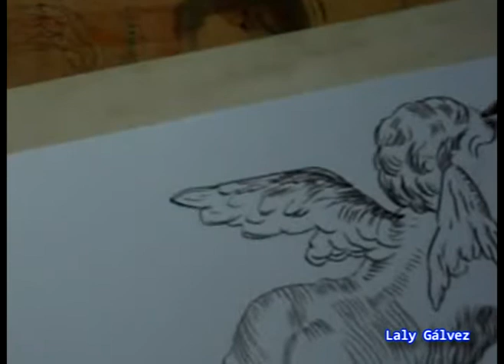DIBUJANDO UN ANGELITO-LALY GALVEZ.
Este angelito es por el día del amor y la amistad, dibujado el 14 de Febrero del 2012.
Todavía toi vivo...jejejeje